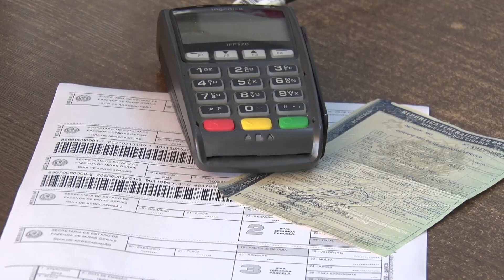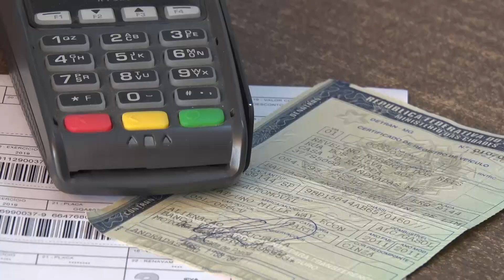Parcelamento IPVA e multas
Postos de atendimento já estão disponíveis para pagamento parcelado de multas, impostos e outros débitos incidentes sobre veículos por meio de cartão de crédito. Quem esta com dificuldades de ficar em dia com o IPVA pode procurar essa alternativa.